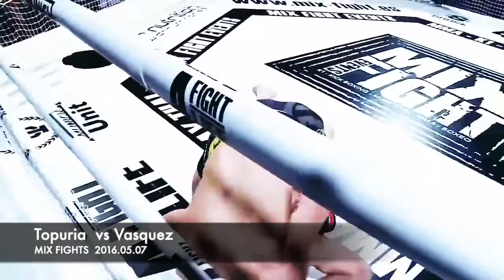Ilia Topuria Early Fights - Before UFC!